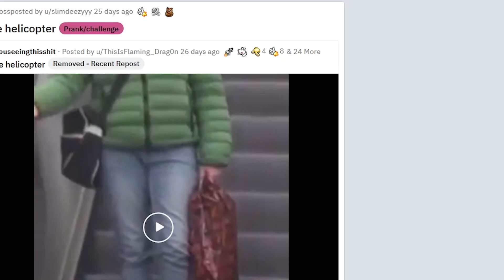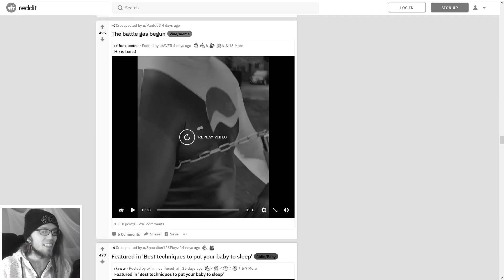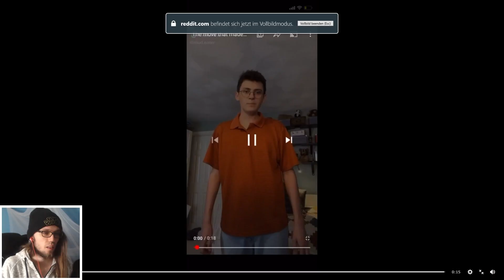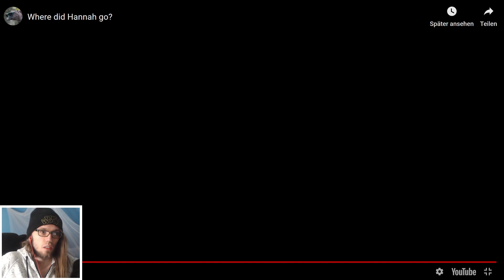Noch eine "VERSUCHE ZU LACHEN" Challenge!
Es ist Zeit für die jährliche "Versuche zu lachen challenge".

Epicgames/Fortnite-code : Badoryt